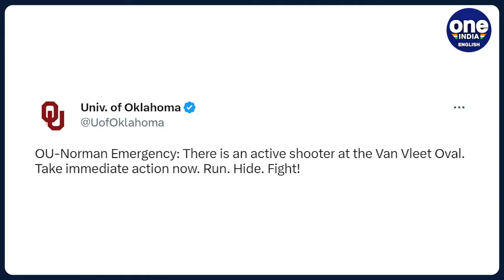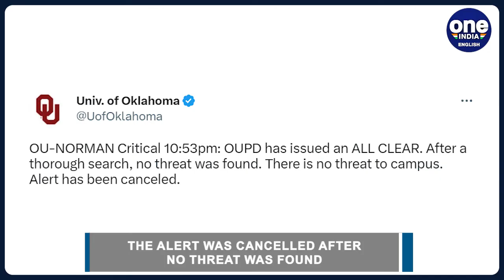US University reports of an active shooter, asks students to take shelter | Oneindia News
In another incident of shooting inside an education institution, the University of Oklahoma reported the presence of an active shooter inside its college premises in the United States on Saturday. A gunman reportedly fired shots at the University of Oklahoma in US' Norman, the college said in a tweet.